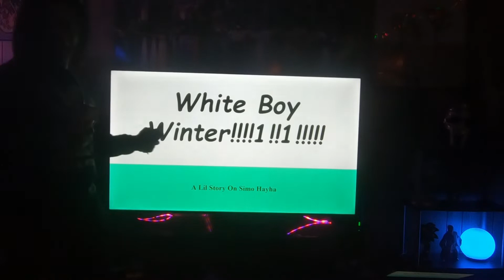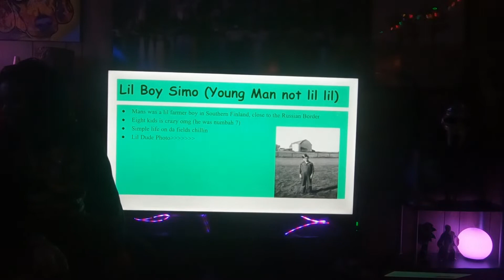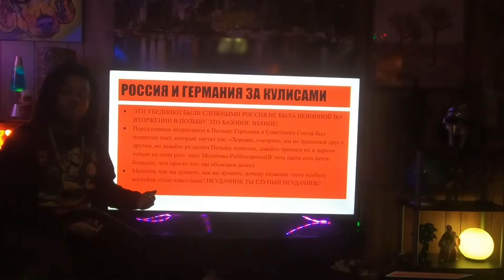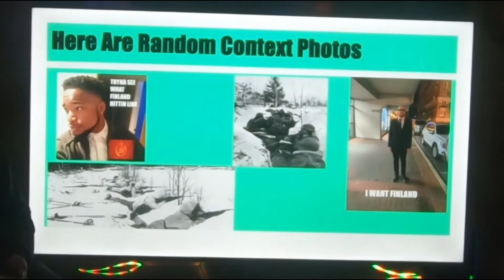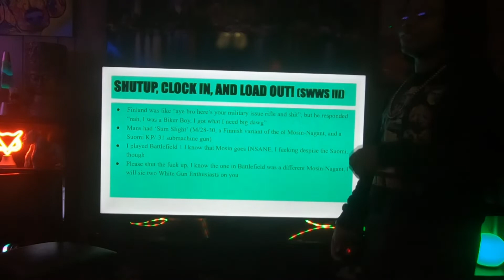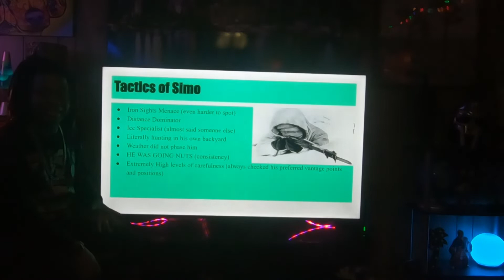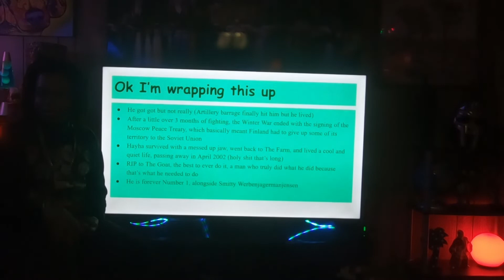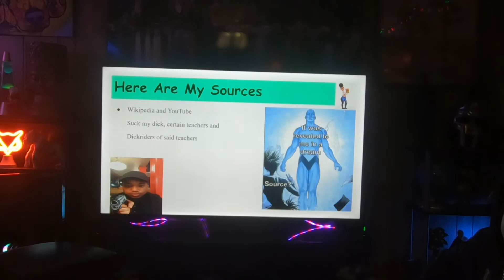Drunk History: Simo Hayha (White Boy Winter)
KJ worked harder on this presentation than anything he ever did in college